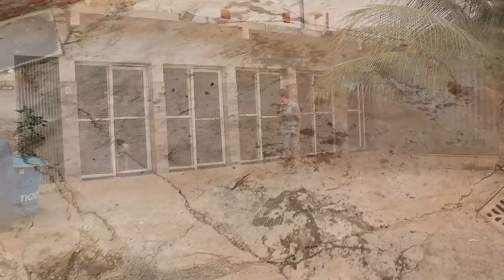Ensinando o Husky a Andar na Guia porem ele escapou